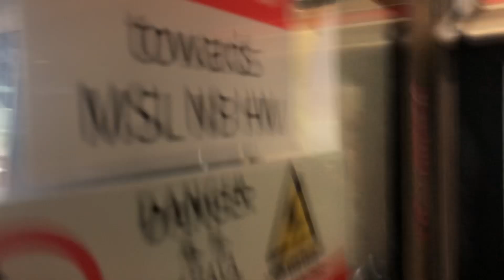MRTravels on the North South Line: Leaving Kranji onboard C751B Trainset 341/342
This video was taken on 28 April 2023, with my phone and tripod mounted on my backpack.

Ft. C751B 341/342 NSL TRN 233 FD LN
& C151B 611/612 NSL TRN 430 FD LN

Oh yeah, tunnels lights were on at the from Marsiling to Kranji.